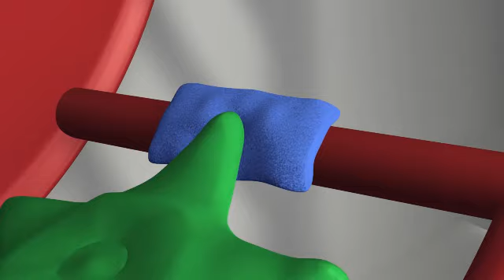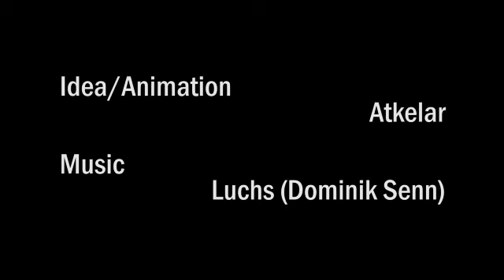01 - On the Wheel Together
Hey! What is that round contraption? Hmmm.